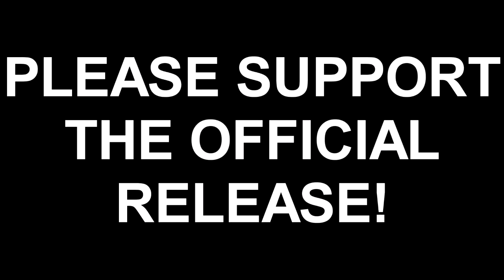WELL... THAT HAPPENED. | Anime Reaction: Saijaku Muhai no Bahamut Ep. 12 [FINAL]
The men of Otaku Saga meet their match against... Poor direction and pacing!

The guys watch the 12th and final episode of Saijaku Muhai no Bahamut!